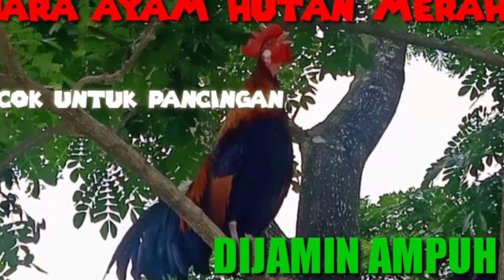Suara pikat ayam hutan jernih tanpa nois, sangat ampuh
Inilah suara ayam hutan jantan Sumatera. cocok untuk para pemikat dijamin datang seketika
Joss langsung datang tanpa menunggu lama
Silahkan dicoba ! Bos